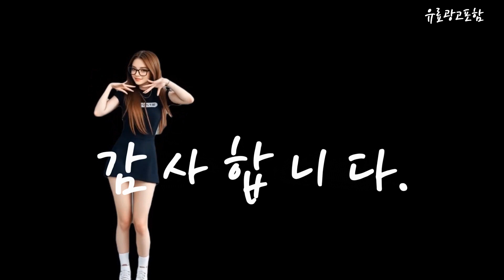수분크림 Top10!! 요즘 인기있는 수분크림 구매 가격 평점 후기 비교 총정리!!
❤️❤️❤️ 요즘 인기있는 수분크림 구매 가격 평점 후기 비교 총정리해 보았어요!! ❤️❤️❤️

[00:06]
10위. 아이오페 히아루로닉 크림 대용량 100ml 1개 [36,850원]

[00:11]
9위. 에스트라 아토베리어365 하이드로 수딩 크림 60ml 1개 [20,130원]

[00:17]
8위. 이니스프리 New 그린티 씨드 히알루론산 고수분 크림 [17,020원]

[00:23]
7위. AHC 바이탈 골든 콜라겐 크림 50g 2개 [11,880원]

[00:28]
6위. 닥터지 블랙 스네일크림 50ml 1개 [9,970원]

[00:34]
5위. 피지오겔 데일리 모이스쳐 테라피 페이셜 크림 75ml [10,650원]

[00:40]
4위. 토니모리 원더 아쿠아 수분크림 300ml 1개 [11,250원]

[00:45]
3위. 라운드랩 1025 독도 크림 80ml 1개 [9,820원]

[00:51]
2위. 닥터지 레드 블레미쉬 시카 수딩 크림 듀오 [31,000원]

[00:57]
1위. 일리윤 히알루론 모이스춰 수분크림 100ml 1개 [8,800원]